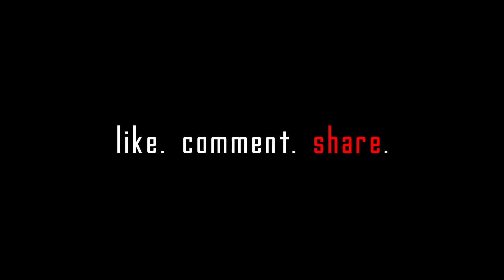Benji - Animals As Leaders - Kascade (Drum Cover)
WANT TO SEE MORE VIDEOS? Hit me up on FACEBOOK

I discovered Animals As Leaders just a few weeks ago and immediately knew I have to make my own drum cover. Their music and the new album "Joy Of Motion" is simply too sick! But "Kascade" or "Kaskade" (as everyone writes it) was the song which got my attention the most. I love every bit what Matt Garstka does! I'm not sure though who exactly wrote those drum parts. But this person definitely didn't make my work easy lol. Every bar is something different! Also, by checking out this music I learned a lot of new stuff and it will definitely influence my style a lot! Video and sound was recorded together in one single shot. Additionally, I played through it again to add some more camera angles.

          -- Kascade Drum Cover, Kaskade Drum Cover, Animals As Leaders Drum Cover --